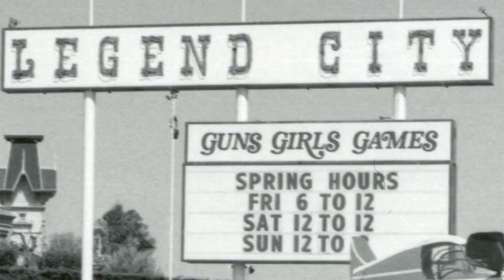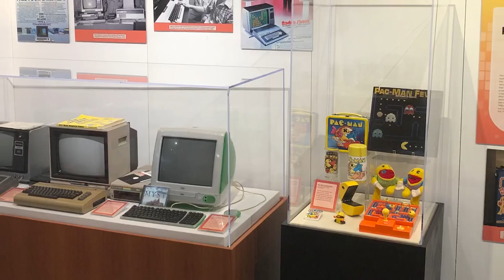Video Invaders Museum Exhibit